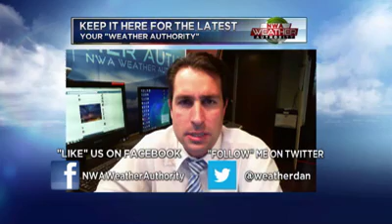Severe Weather Potential Increasing April 2-3, 2014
The threat for severe weather returns on April 2-3, 2014.  Here's a detailed look at the severe weather setup a couple of days out.